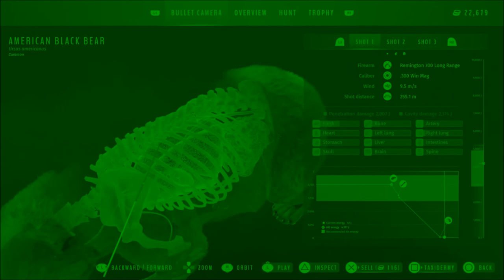way of the hunter - worlds first hunt using night vision!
worlds first ever look at night vision in Way of the Hunter... in the "ihunt" series... breakwater region of nez perce valley part 3.